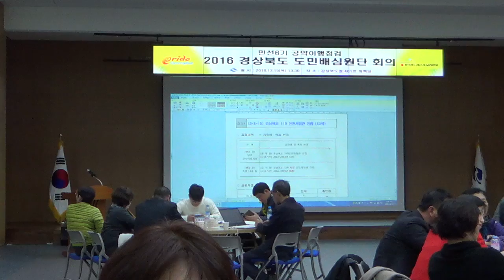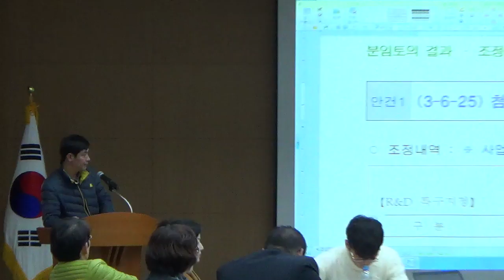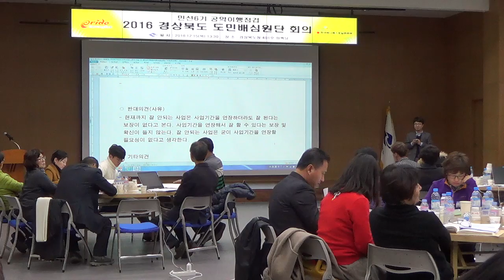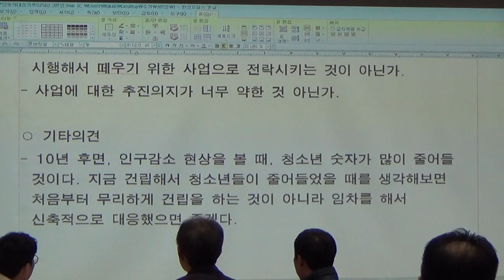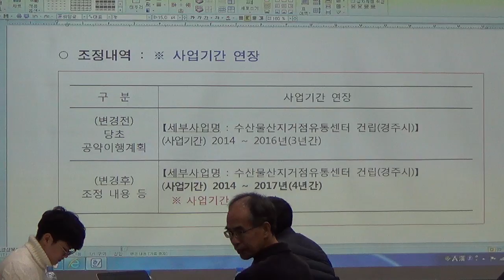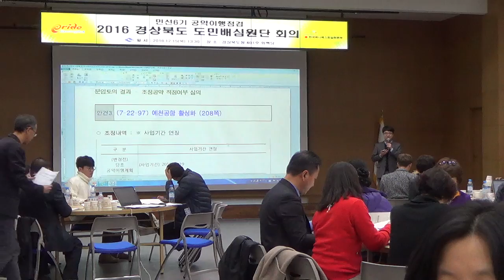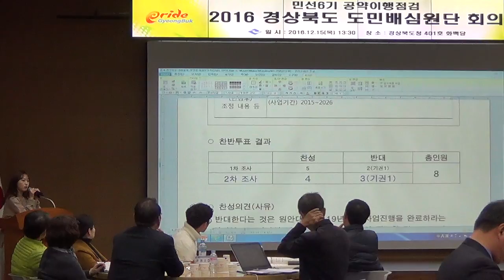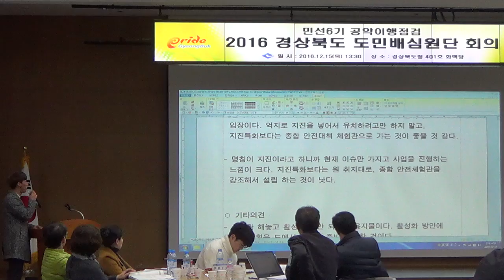[한국유통신문.com] 경북도지사 민선6기 공약사항이행점검 도민 배심원단 제3차 회의 현장(2)-2016년 12월 15일-경북도청